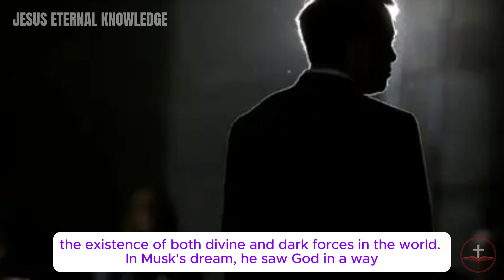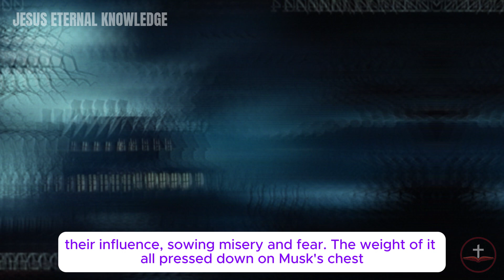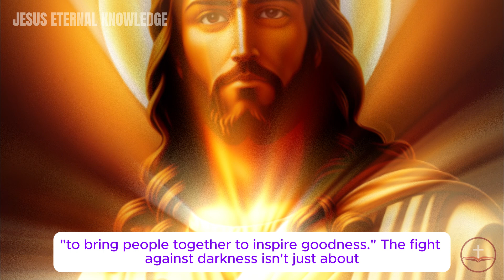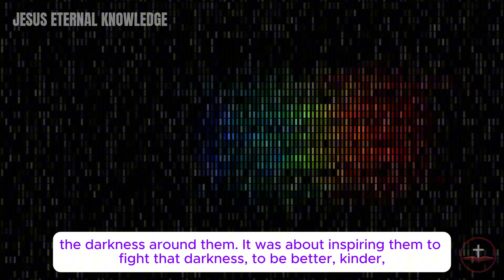“ I Saw Demons Is Everywhere Around America & These 14 Cities Of Europe. Flee If You Live There”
Have you ever wondered if the devil could appear anywhere in the USA, especially in certain cities? It's a wild idea, but picture this: what if there were special tools that could detect and even capture the devil’s presence on camera? It sounds like something out of a science fiction movie, but imagine if it were real. Recently, Elon Musk made a shocking claim. Amen.

Don't miss this message!